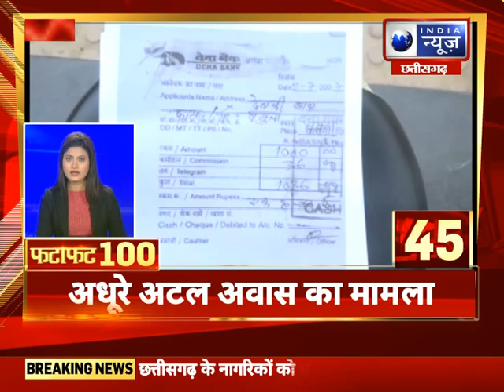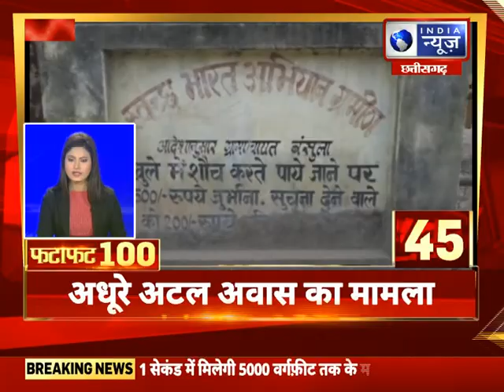FataFat News Top 100 News : देश और दुनिया की 100 बड़ी खबरें || 03 January 2022